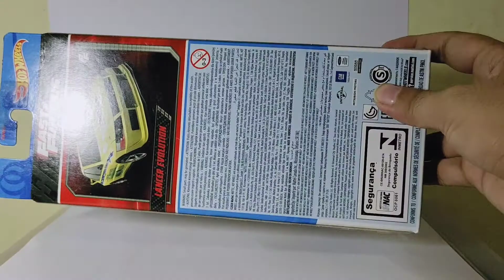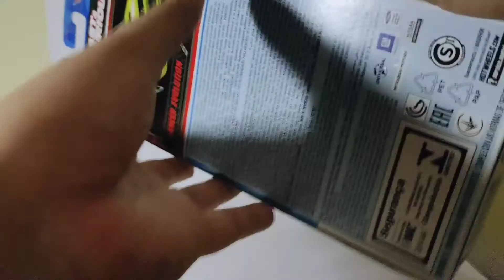Unboxing Hot Wheels Fast and Furious Giftpack isi 5 Terbaru | Lancer Evolution , Nissan 350z